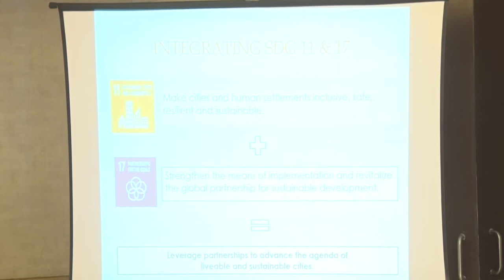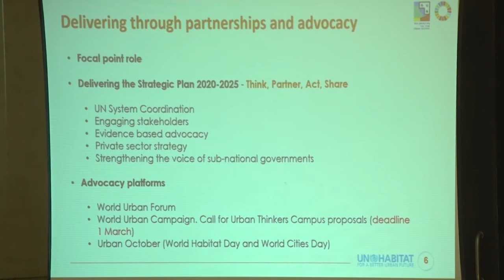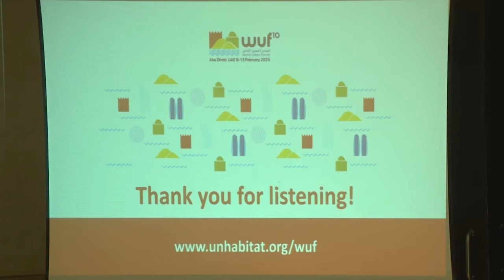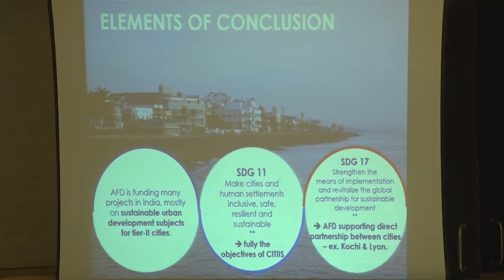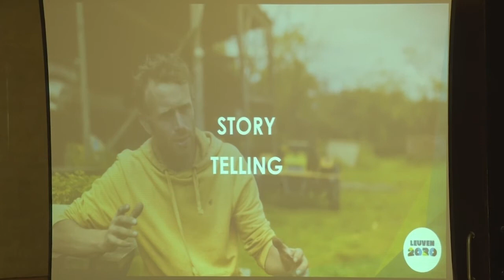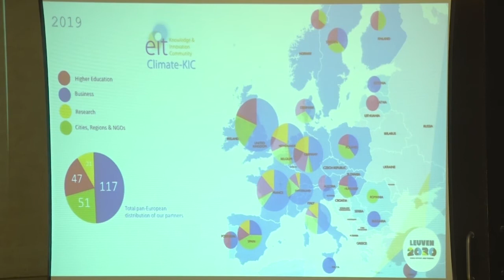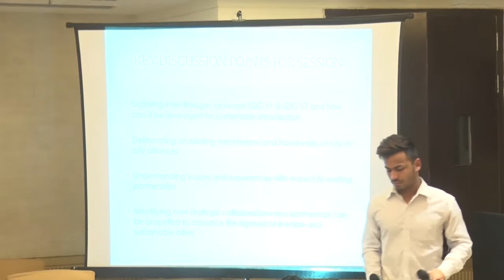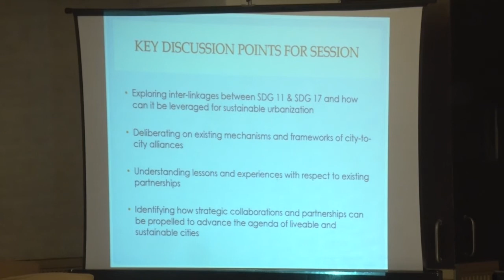Fostering Strategic Partnerships for Cities: Integrating SDG 11 & 17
Thematic Track on Fostering Strategic Partnerships for Cities: Integrating SDG 11 & 17 was held during WSDS 2019 on 11 February, 2019 in "Group B" at Marigold Hall, IHC, New Delhi.